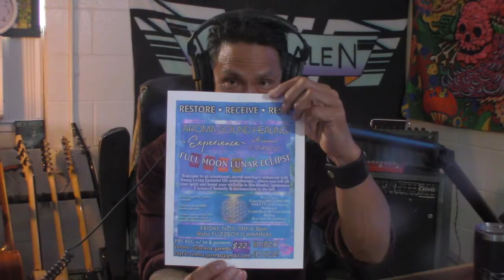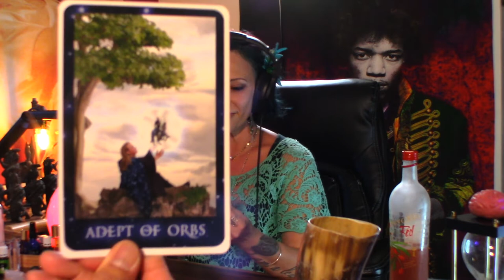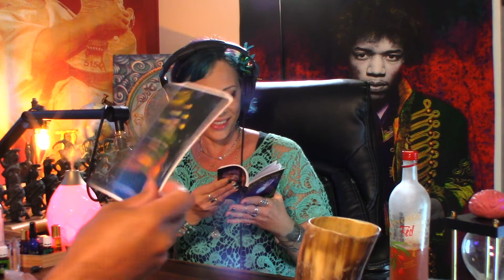Da RiFF Wailuku - EP#34 with Serena Garretts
After a little holiday break , we now release Da RiFF Wailuku's #34 Episode( filmed in early December 2021.
We have fun talking with Serena Garretts and getting exposed to her
sound wave frequency healing using crystal bowls. Serena educates us on her journey to better health utilizing her choice of healing tools: aroma therapy , elixirs , and the healing sound/frequencies of the Crystal Bowls .
The Da RiFF guys take it all in , and in their usual fashion ,  merriment and laughter ensues !!